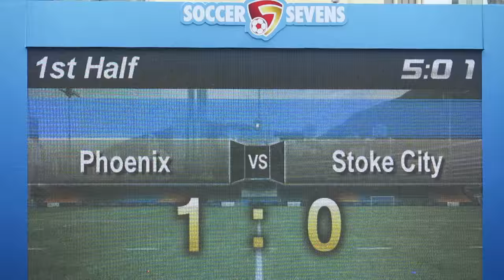威靈頓鳳凰vs史篤城(2016.5.21.香港足球會七人賽)精華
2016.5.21.港會球塲 13:15  威靈頓鳳凰(紅白) 1 : 0 史篤城(灰)